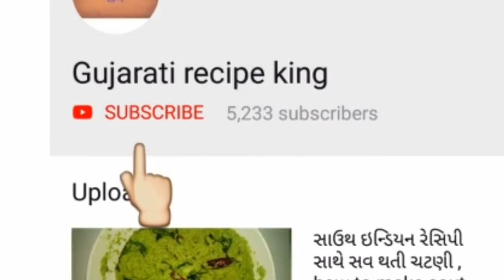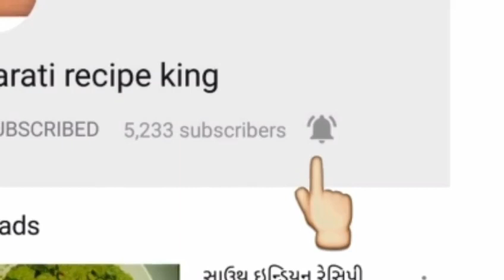હવે ઘરેજ બનાવો રંગોલી કલર / how to make rangoli colur at home